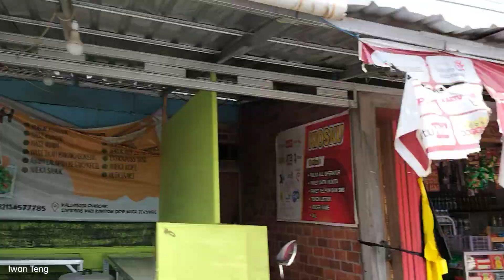jalan belakang kampus Universitas Khairun Ternate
masuk kelurahan gambesi keluar kelurahan Kalumata kota Ternate Selatan.